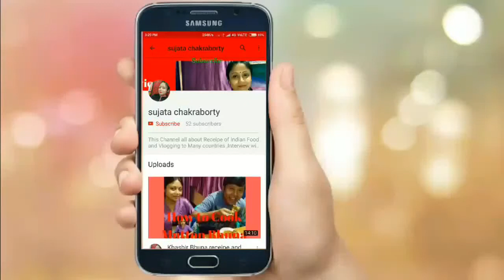How to cook Momo Soup (in bengali)